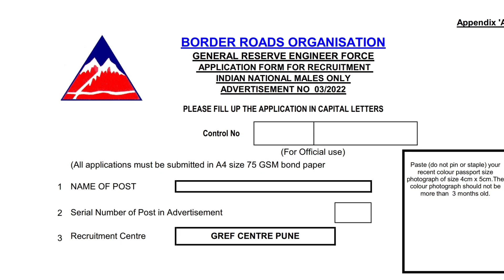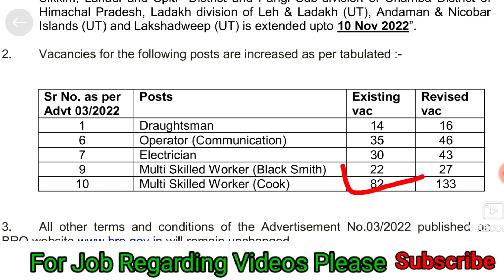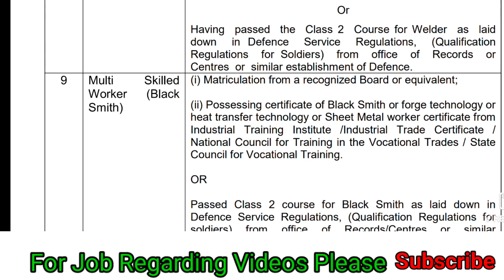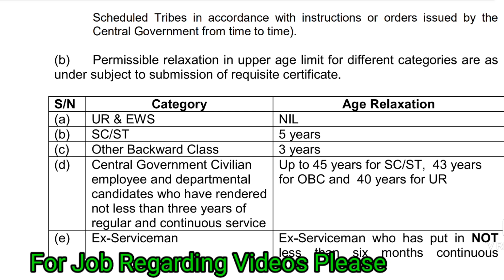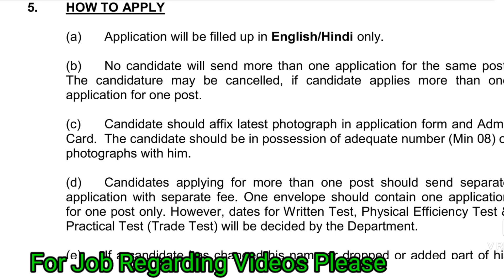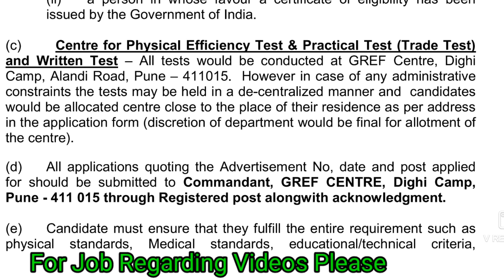BRO latest Recruitment // Matric,ITI and Graduat Passed // GREEF Latest Job // 10th Nov Last Date//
Indian Coast Guard New Job // Matric, HS and Diploma Job// Central Government Job

CISF HC/ Min and ASI/ Steno Latest Recruitment ✓✓ Only HS Passed // 540 Total Vacancies //

Indian Post Office Driver Job II  10th Passed & LMV License II Latest Recruitment in Post Office II

Latest Job in Bsf For Male and Female // HC/RO and HC/RM Recruitment//
Welcome to Technical Gam (Job Apne Haath Mein)

Please 🙏 Read the details and apply. You are one who are going to achieve the goal. Best of Luck

Regards
Team Technical Gam

Indian Coast Guard Details

BSF Technical Job

GNM Nursing Duliajan

IOC Narengi Guwahati

BSF ASI(Steno) and HC/ Min Latest Recruitment //  New Vacancies  of ASI & HC Notification Released

CT/crew Pay details

ITBP SI  Recruitment

Mes Job notification

Official Notification IOC

Technicalgam Gamtechnical Jobapnehaathmein BRO Latest Recruitment#BRO Latest Job#jobapnehaathmein
✓BRO Latest Recruitment
✓ Latest Job in BRO
✓ BRO Latest Recruitment 2022
Indian Coast Guard Recruitment
✓indian Coast Guard New Job
✓Post Office latest Job
✓Latest Job in Post office
✓Post Office Driver Vacancies
✓IOC Duliajan Job
✓IOC Guwahati Narengi
✓ ONGC Latest Recruitment
✓ ONGC Admit card
✓DRDO latest job
✓DRDO ITI Diploma b tech recruitment
✓DRDO apprenticeship latest